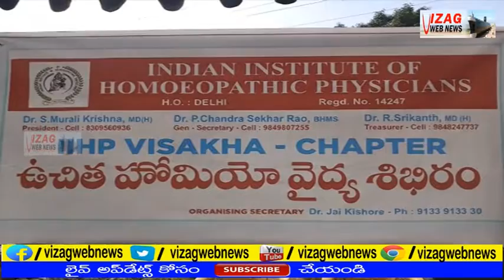పాడేరు(మ) మినిములూరులో ఇండియన్ మెడికల్ అసోసియేష న్ఆధ్వర్యంలో ఉచిత వైద్య శిబిరం